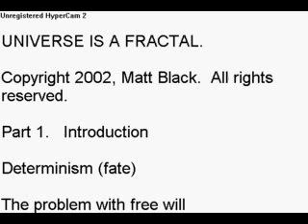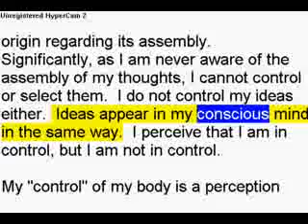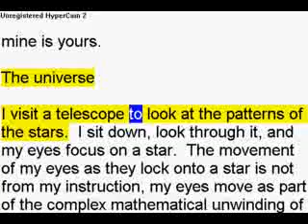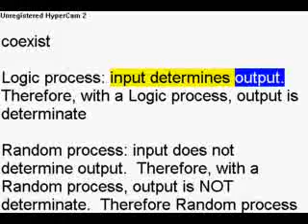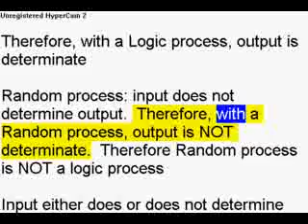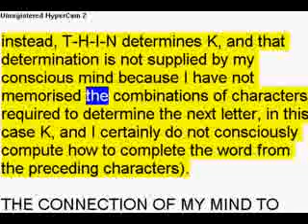Universe is a fractal. Proof of determinism. Proof of fate.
The problem with free will/.  Proof of determinism. Proof of fate